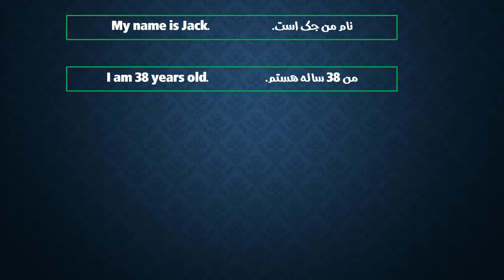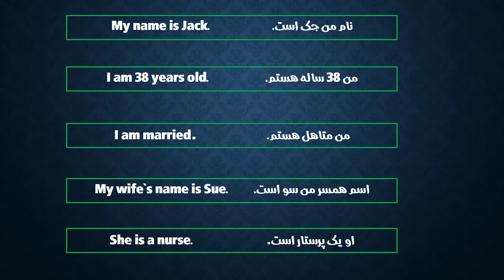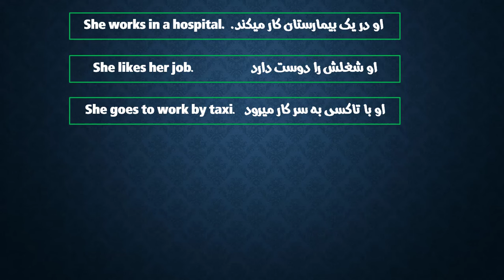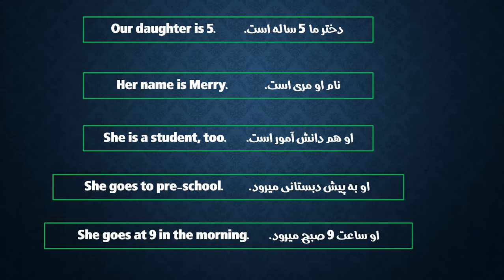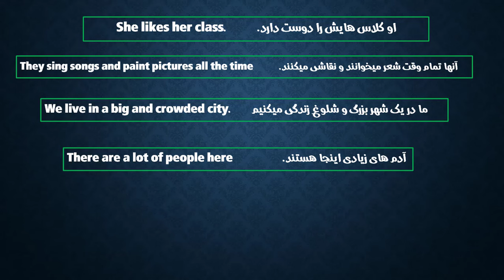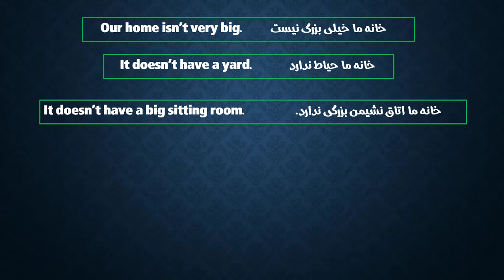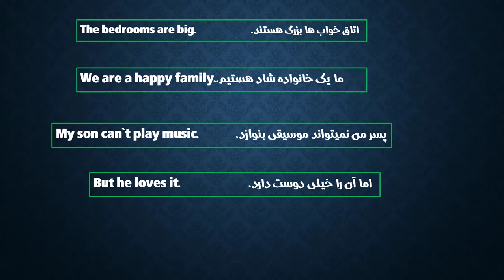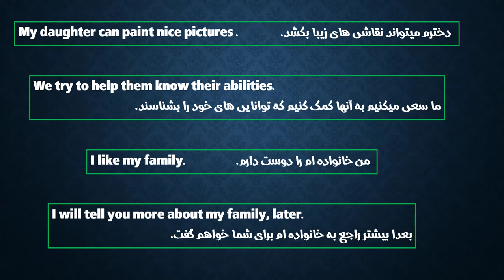انگلیسی بلد نیستی؟ مشکلی نیست، کلیدش , یادگیری این جمله ها هستن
افعال "to be" یکی از پایه‌های اساسی زبان انگلیسی هستند و در بسیاری از جملات کاربرد دارند. این افعال شامل شکل‌های am, is, are, was, were, being, و been می‌شوند و به عنوان فعل اصلی یا کمکی در جملات به کار می‌روند. به عنوان فعل اصلی، افعال "to be" برای توصیف وضعیت یا ماهیت فاعل به کار می‌روند؛ به عنوان مثال: "I am a student" یا "She is happy". به عنوان فعل کمکی، این افعال در ساخت زمان‌های مختلف مانند زمان حال کامل (present perfect) و گذشته کامل (past perfect) استفاده می‌شوند؛ به عنوان مثال: "They have been working" یا "He had been sleeping". همچنین، افعال "to be" در ساخت جملات مجهول (passive voice) نقش مهمی دارند؛ به عنوان مثال: "The book was written by John". با توجه به این گستردگی کاربرد، تسلط بر افعال "to be" برای یادگیری و استفاده صحیح از زبان انگلیسی بسیار ضروری است.
1. جمله‌های خبری:

I am a teacher. (من معلم هستم.)
She is happy. (او خوشحال است.)
They are from Iran. (آنها اهل ایران هستند.)
The book is on the table. (کتاب روی میز است.)
It is raining. (باران می‌بارد.)
مشاهده مینی دوره رایگان مکالمه در سفر
مشاهده دوره کالمه گرامر زبان انگلیسی در لینک زیر

از طریق لینک زیر میتوانید به پیج اینستاگرام ما بپیوندید🌷

زبان انگلیسی
یادگیری زبان انگلیسی
افعال tobe
یادگیری افعال tone